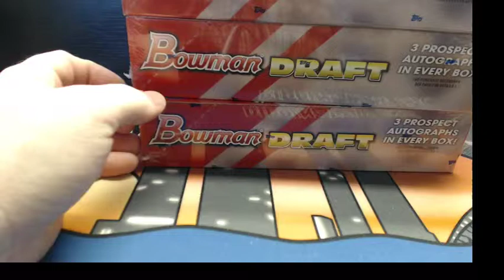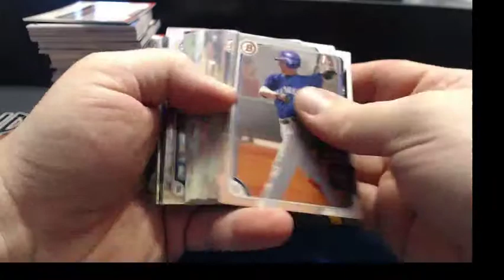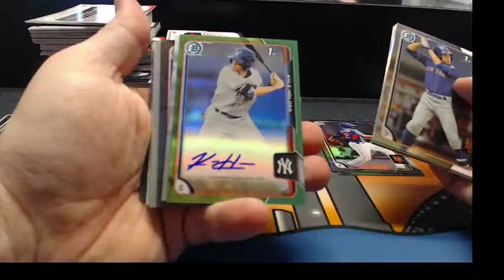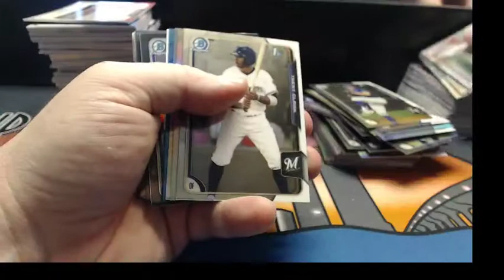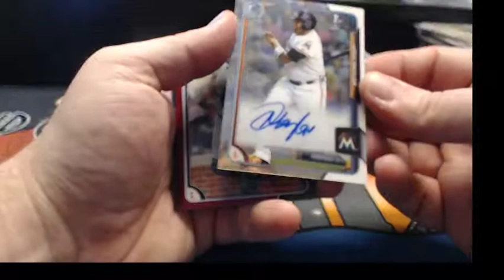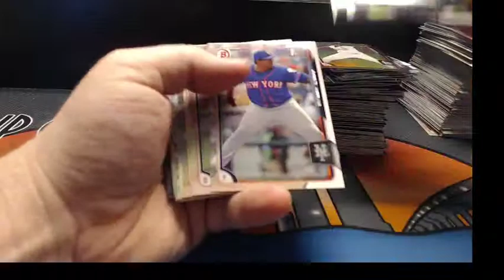2015 Bowman Draft ASIA Personal krplays